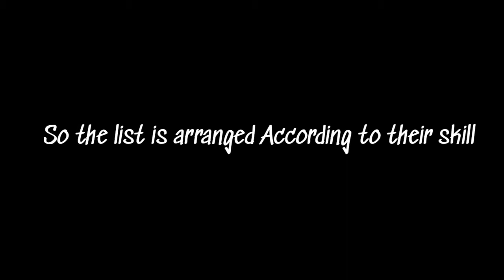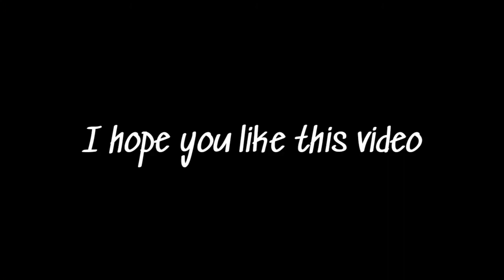THE BEST 15 POSSESSION GAME MANAGERS|TOP 15 MANAGERS|ATTACKING & DEFENSIVE|DETAILED VIDEO ‼️|PES2021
🔴🔴 *IMPORTANT NOTICE*🔴🔴
💠 *Full List Of  Gaming Videos of this channel 👇👇👇* 💠

📛 *CLEAR ALL YOUR DOUBTS HERE*📛✔️

🔰🔰 *MANAGER VIDEO*🔰🔰

⭕ *Fernando Santos*

⭕ *With new FORMATION*

⭕ *Southgate*

⭕ *A.Gouvea*-

⭕ *P.Boer*

⭕ *C.Valbuena*

⭕ *G.Henriques*

🔷 *MANAGERS:- FULL GUIDE*🔷

⭕ *Top 5 Managers With Best Defence & Attack*

⛔⛔ *COMBO VIDEOS*- *FULL DETAILS*⛔⛔

⭕ *2 CFcombo*

⭕ *CMF combo*

⭕ *Cb combo*

⭕ *Lb &  Rb combo*

♨️ *DETAILS ABOUT THE PES 2020 VIDEOS*♨️

⭕ *What happens to our players*

⭕ *what happens to our managers , gp & coins*

◼️◼️*_MANAGERS WAR_*- *_FULL DETAILS_*◼️◼️

⭕ *Fernando santos vs gouvea*

⭕ *Grimault vs L.Roman*

⭕ *L.Roman vs Zeitzler*

⭕ *P.Boer vs L.Roman*

⭕ *P.Boer vs Fernando santos*

⭕ *Gouvea vs l.roman*

⭕ *Gouvea vs P.Boer*

⭕ *Top 5 Managers in pes 2020*

⭕ *How to get trading option in pes 2020 & 2021*

⭕ *Top 10 national team kits||no patch*

⛔⛔ *SKILLED PLAYERS VIDEO*⛔⛔

⭕ *ALL SUPER SUB PLAYES*

⭕. *ALL LONG RANGE SHOOTING PLAYERS*

⭕. *BEST CF FOR BEST MANAGERS PART 1*

◾◾ *PLAYER REVIEW*◾◾

#1 -Michael owen - SPEED MONSTER(MBAPPÉ+KANE=OWEN)

2MARADONA-KING OF LEGENDS

*💫💫FULL DETAILS ABOUT PES 2021💫💫*

🌟 DOWNGRADED PLAYERS

🌟ALL BEST MANAGERS IN PES 2021

🌟 CHANGES HAPPENDED TO MANAGERS

🌟 COMPARISON SERIES #1 - HALLAND & MBAPPÉ

🌟ALL LEGENDS AVAILABLE IN PES2021

🌟TOP 26 PLAYERS THAT YOU MUST TRADE

🌟 TOP TRADE OPTION PLAYERS FOR EACH POSITION

🌟 MOST DANGEROUS PLAYERS IN PES2021

🌟 MY ACCOUNT REVEALING

🌟 ALL LEGENDS I GOT IN PES2020(PART 1)

🌟 ALL BEST LONG RANGE SHOOTERS

🌟 PES OPENING VIDEO

🌟 UPCOMING CLUB SELECTION

🌟 TOP DEADLIEST FINISHERS EVER

🌟 12 THINGS YOU MUST DO BEFORE THE EVENTS STARTED

🌟 HOW TO PLAY CAMPAIGN MATCHES

🌟 BEST WEIGHTED PASS PLAYERS IN PES2021

🌟 THE GAME CHANGERS|BEST SUPER-SUB PLAYERS IN PES2021